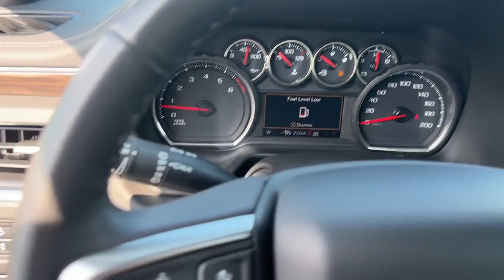Used 2021 Chevrolet Tahoe Z71 Waynesboro, Chambersburg, Hanover, Carlisle, Frederick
Blaise Alexander Chevrolet of Greencastle is located at 1490 Ebberts Spring Court, Greencastle, PA 17225, and can be reached by phone via . We are your top choice when it comes to New and Used Chevrolet vehicles in Waynesboro, Chambersburg, Hanover, Carlisle, Frederick, PA.

2021 Chevrolet Tahoe Z71 1GNSKPKD4MR386894 Video

With our large Pre-Owned Inventory, we have the perfect car, truck, or SUV to fit your needs.

Thank you for considering Blaise Alexander Chevrolet of Greencastle as your premier Pennsylvania Chevrolet dealer. We look forward to helping you with all your used car needs and hope to see you soon!